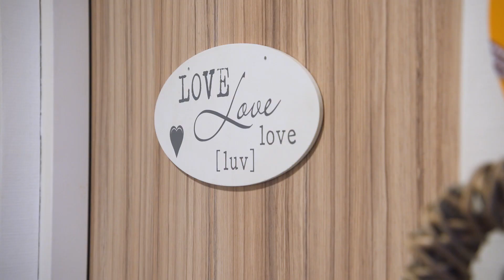Staatssecretaris Blokhuis op bezoek bij Yulius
Staatssecretaris Blokhuis (VWS) ontvangt boekje met verzameling goede praktijkvoorbeelden voor wachttijdenreductie binnen de GGZ.

De kwaliteitsalliantie van Coöperatie VGZ met GGZ Noord-Holland-Noord, GGZ Oost Brabant, Vincent van Gogh voor geestelijke gezondheidszorg en Yulius heeft 23 goede praktijkvoorbeelden opgeleverd die leiden tot aanzienlijke wachttijdenreductie binnen de GGZ. Deze verzamelde praktijkvoorbeelden werden op 7 november in de vorm van een boekje aangeboden aan staatssecretaris Paul Blokhuis (Volksgezondheid, Welzijn en Sport).